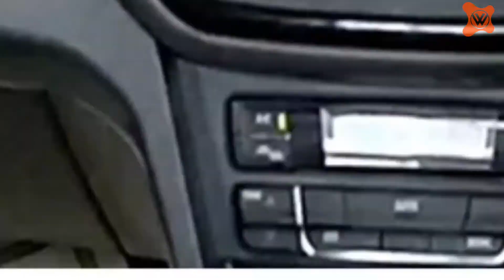Maruti Suzuki Brezza Android Stereo | Vitara Brezza Android Player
✓ Wavehertz offers Maruti Suzuki Brezza Android Stereo
✓ Maruti Suzuki Brezza Android Player
✓ Specifications: Android OS, 1GB RAM, 16GB Internal, WiFi, GPS Navigation, Mirror Link, USB, Bluetooth, 9" Full Capacitive Touch Display, Full HD Video Support, Steering Wheel Control Support, Rear View Camera Support, Google PlayStore, Youtube, WhatsApp, Instagram, Facebook, Netflix, Amazon Prime & Other Entertainment Apps.
✓ Perfect OEM Fitting.
✓ Coupler to coupler fitting.
✓ Plug & play.
✓ Easy to Install.
✓ No warranty void issue for the car.
✓ All power harness & neccessary coupler & connector included.
✓ 1 Year Warranty.
✓ PAN India & International Delivery Available.